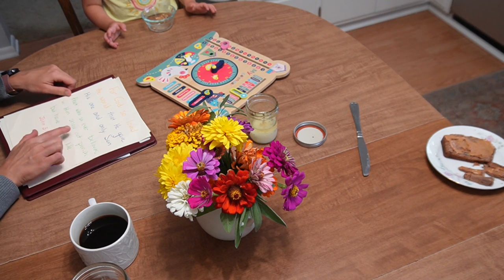CREATE A NATURAL FLOW IN A HOME | Making your life work for your family | Systems that work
homemaking sahm slowliving Having a natural flow in a home is so important for our life and our families. In today's video I am sharing my rhythms and routines that create a natural flow to our home.

AMAZON FAVORITES:
Burts Bees eyeliner

200 East Park Ave.